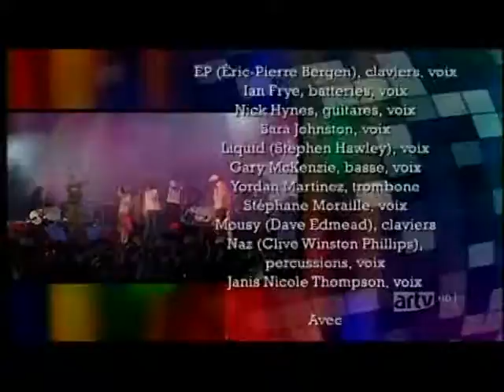Bran Van 3000 - Canada Day 2008 - 5/5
Palm Springs - Drinking in LA - Killing in the Name - Whole Lotta Love